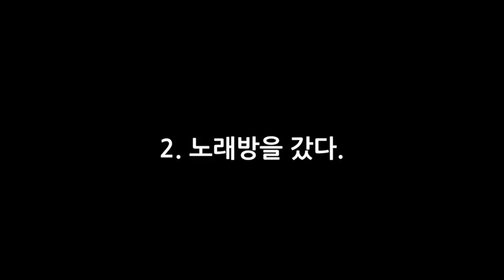[이성현] 모바일게임 - 세븐나이츠 길드원 정모를 했다 " 키큰난쟁이" ( 먹방 , 노래방 )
유튜브 컨텐츠는 매주 목요일,일요일 오후 6시에 영상이 업로드 됩니다!

세븐나이츠 길드 "키큰난쟁이" 간단한 정모를 열었습니다!
많은 분들이 참석하지 못하셨지만 그래도 소수정예로 재밌게 놀았습니다 :)